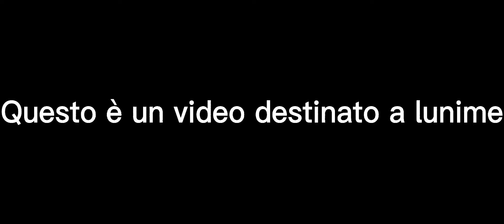Ecco quello che hanno fatto i gacha heat!